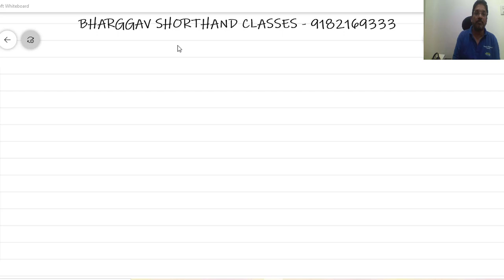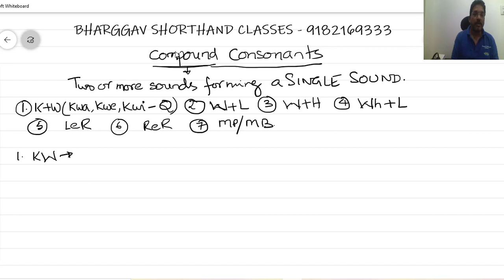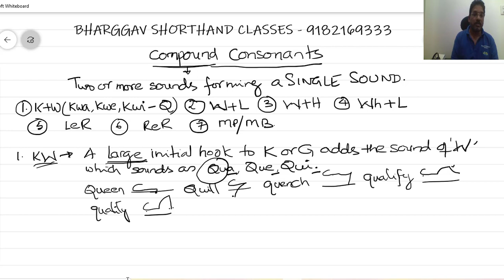Compound Consonants - 1